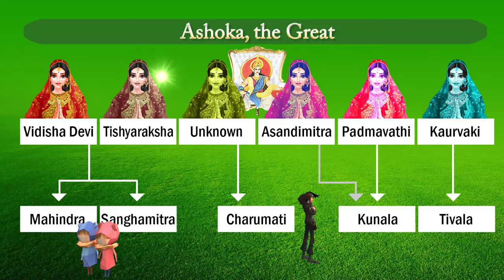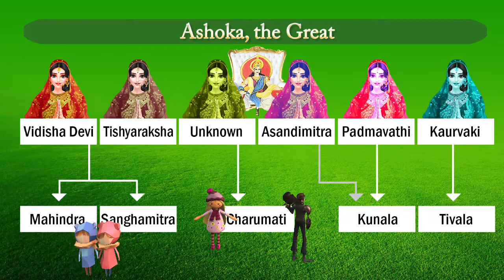V8 | MAURYA Dynasty Part 4 | Ashoka & Later Mauryans | Indian History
" Bharath Vansh's online page to know much more about the history of this dynasty.

The Genealogy & History of Maurya Dynasty.
The Dynasty ruled from Pataliputra.
This is the Fourth & Final video of Maurya Dynasty series.

In this video the history of Samrat Ashoka is explaied.
Ashoka as Dharmashoka
His Administration, Religious policy
Construction of Stupas, Edicts, Pillars
3rd Buddhist Council
Ashoka's Family
Ashoka's Death
Later Mauryans
The end of the Dynasty

Credits:
Bhuddha sharanam music: